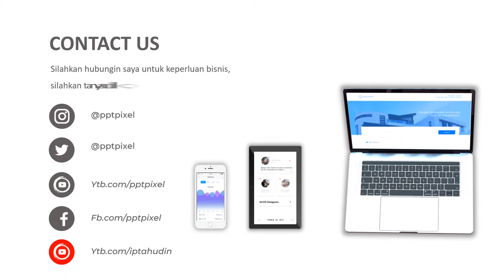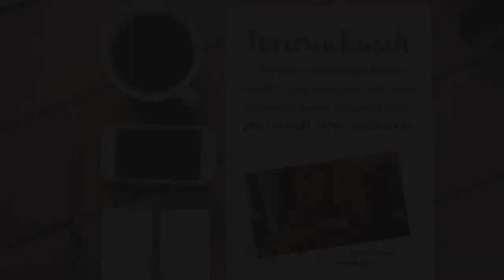VIDEO PROMOSI CAMERA, PHOTOGRAPHY, DSLR, NIKON, LENSA, PELATIHAN MEMOTRET, FOTO WEDDING, SHOOTING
Jasa Video Iklan Camera, Photography, DSLR, Nikon, Lensa, Pelatihan Memotret, Foto wedding, Shooting, fotografi, kamera, photography

           KUMPULAN CONTOH VIDEO KAMI
2. CONTOH VIDEO FASHION SHOW
5. CONTOH VIDEO PERSONAL BRANDING
7. CONTOH VIDEO COMPANY PROFILE
8. CONTOH VIDEO PROMOSI MASAKAN
9. CONTOH VIDEO IKLAN KENDARAAN
10. CONTOH VIDEO UCAPAN, UNDANGAN

By : Iptahudin
m.me/iptah

iklan kamera,
iklan kamera canon,
iklan kamera jadul,
iklan kamera sony,
iklan kamera thailand,
iklan kamera tembus baju bahaya,
iklan samsung awesome camera,
iklan oppo camera phone,
iklan kamera nikon,
iklan advan kamera 3,
kamera buat iklan,
iklan vivo gimbal camera,
iklan hp kamera,
iklan kamera kodak,
iklan mie sedaap camera,
iklan rental kamera,
iklan advan triple camera
photography handphone,
photography tricks,
photography ideas,
photography indonesia,
photography tips,
photography 3 bully,
photography hacks,
photography tutorial,
photography alam,
photography at home,
photography android,
photography aesthetic,
photography alam liar,
photography artis indonesia,
photography animal,
photography angle,
a photograph poem,
a* photography a level,
a star photography,
photography bully,
photography baby,
photography battle,
photography bully android,
photography bully 3,
photography bully 4,
photography bayi,
photography bandung,
nita b photography,
madison b photography,
studio b photography,
just b photography,
marie b photography,
plan b photography,
r b photography,
emilio b photography,
photography cover,
photography canon,
photography class,
photography composition,
photography challenge,
photography channel,
photography cinematic,
photography china,
photography dengan hp,
photography di pantai,
photography di rumah,
photography di alam,
photography diecast,
photography dslr,
photography diy,
photography di alam fana cinta karaoke,
d photography bhiwani,
nikon 3400 d photography,
nikon d3300 d photography,
nikon d5600 d photography,
nikon 7000 d photography,
canon 1500d photography,
nikon 3100 d photography,
canon 200d photography,
photography ed sheeran,
photography editing,
photography editor,
photography ed,
photography ed sheeran cover,
photography exhibition,
photography exam,
photography ed sheeran lyrics,
lady e photography,
j double e photography,
iphone s e photography,